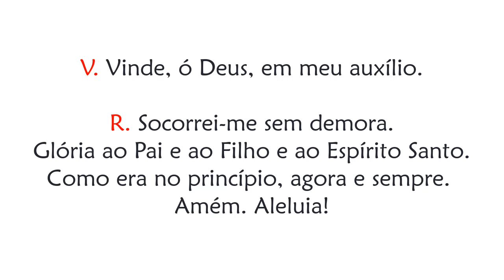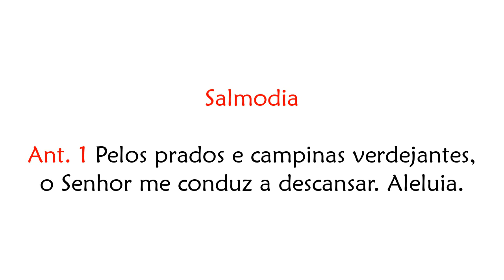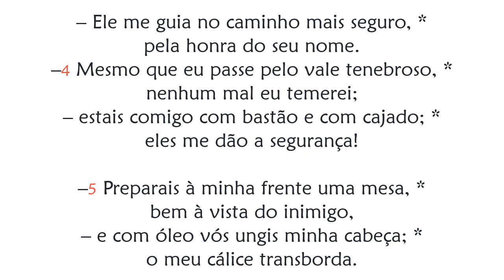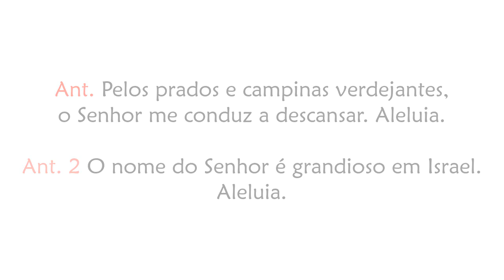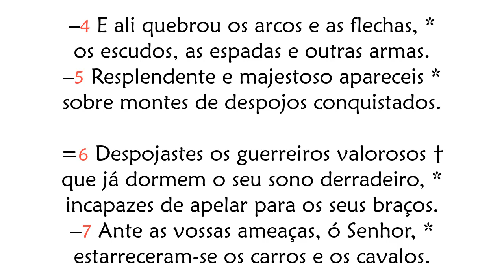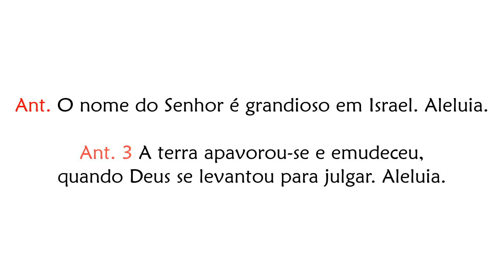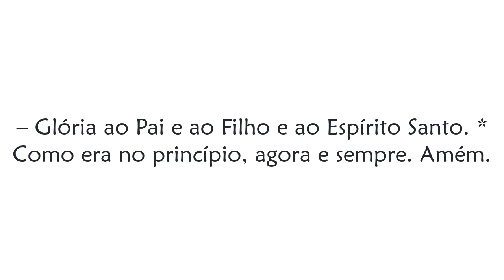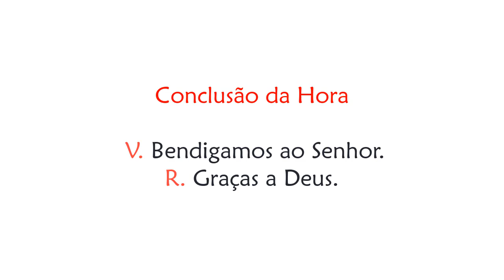Hora Sexta do 10º Domingo do Tempo Comum